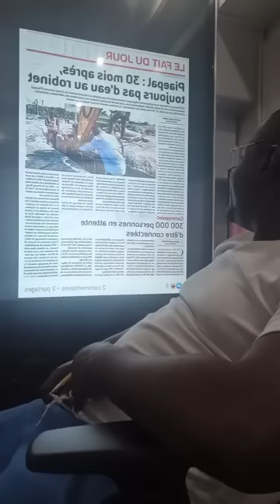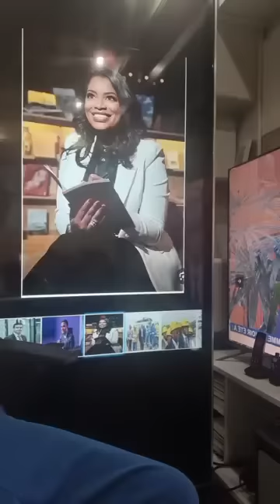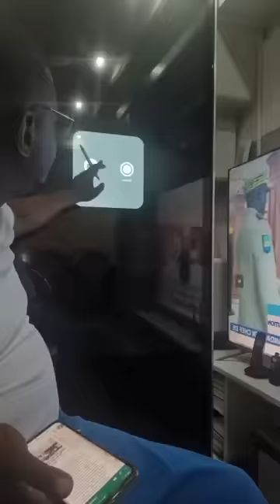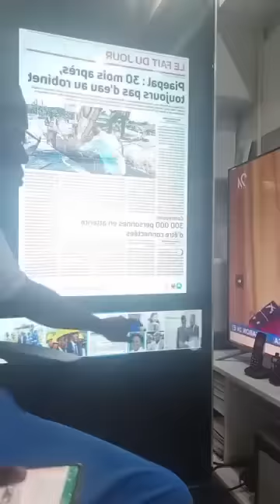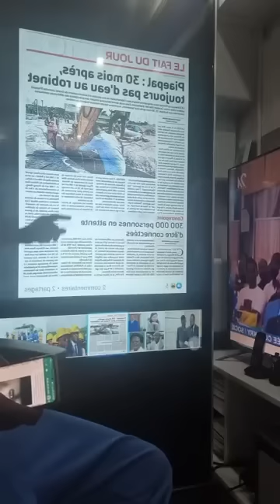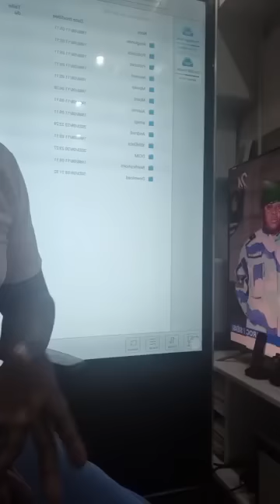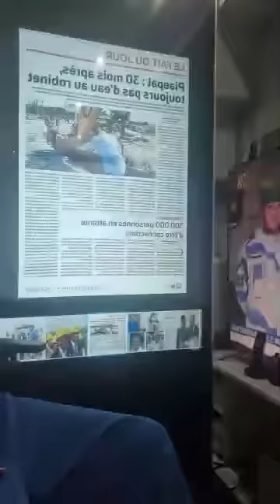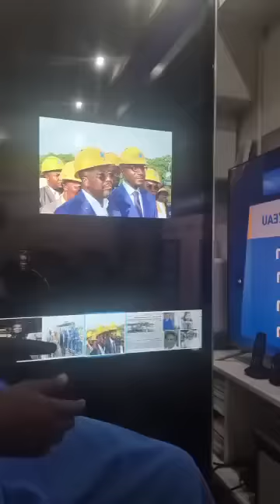⛔️BILLIE-BE_NZE ⛔️ROSELYNE CHAMBRIER THÉOPHILE OGANDAGA, NOUREDDIN V. OKOULOU en parle🔥